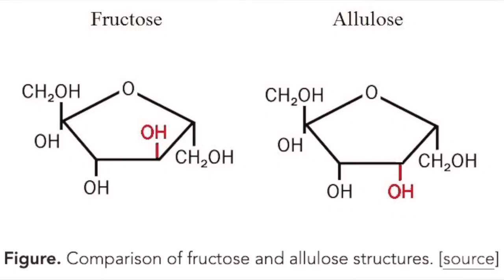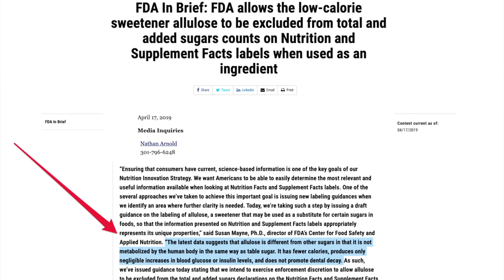A Sugar that Helps You LOSE Weight?!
Allulose is my favorite sweetener because it allows me to enjoy sweet flavors while still allowing me to optimize for brain health, hotness, & immune system health (eczema). EVERYONE NEEDS TO KNOW ABOUT ALLULOSE!!

In this video, I list my top 5 reasons to love allulose, explain how it helps me optimize for my health goals, reveal how it is made, and tell you where you can buy it.

I am a medical student with systemic nickel allergy and also a certified Nutritional Therapy Practitioner & GAPS Practitioner.

0:00 Intro
0:26 Allulose tastes just like table sugar
0:44 How does allulose taste so good?
1:07 Allulose stabilizes and reduces blood sugar
1:26 Allulose removes glucose through your urine
1:55 Allulose is anti-inflammatory
2:26 Allulose isn't bad for your microbiome
2:53 Allulose helps me optimize for brain health, metabolic health, & immune function
4:10 How to use allulose in recipes
4:53 How is allulose produced?
5:26 Where do you buy allulose?

- Improves insulin sensitivity and glucose tolerance in type 2 diabetes [study]
- Has anti-inflammatory properties, may help prevent obesity and reduce risk of chronic disease: [study]
- April 17, 2019 FDA [Announcement] about not counting as a sugar and lower calorie impact
- My allulose use originally inspired by my doctor crush & wannabe mentor [Dr. Peter Attia]